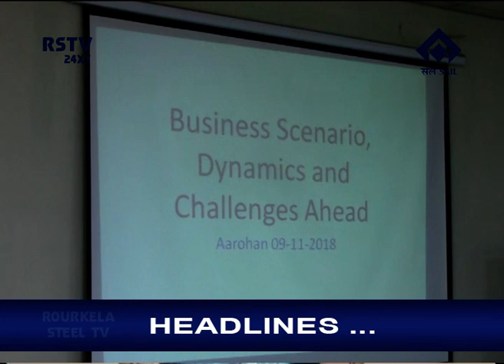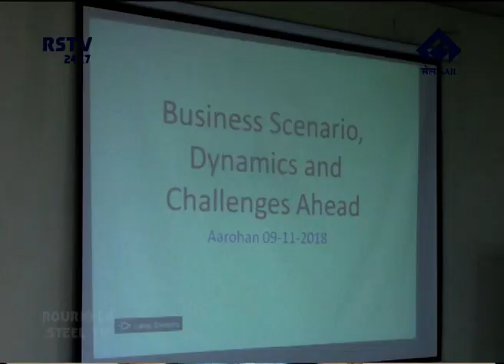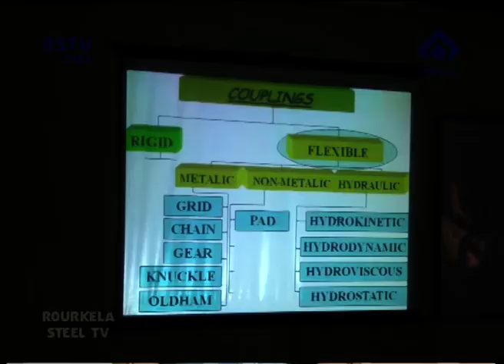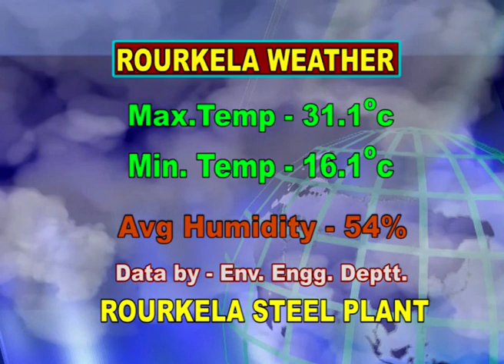ENGLISH NEWS DT-13/11/2018